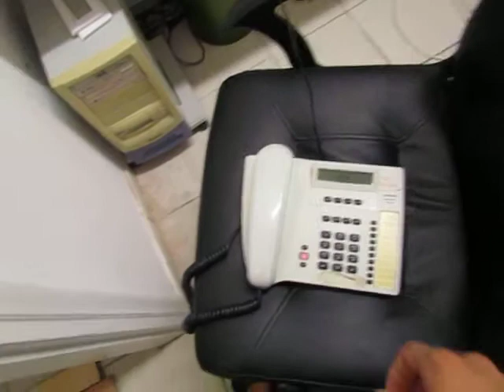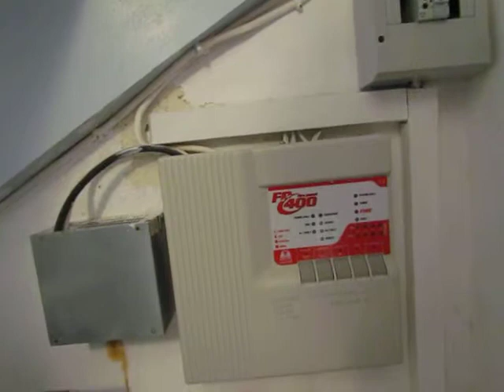Fire alarm panel remote reset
Remote reset of fire alarm panel Cooper FP400 via the GE Caddx NX-8 burglar alarm equipped with the NX540E (operator) module. You can reset the fire alarm panel by using the keypad (pressing *7) without the NX-540E instead. The meaning of this function is to reset the fire alarm when you are away.